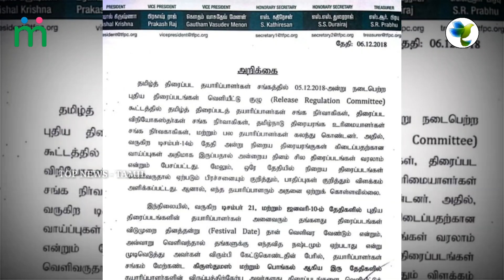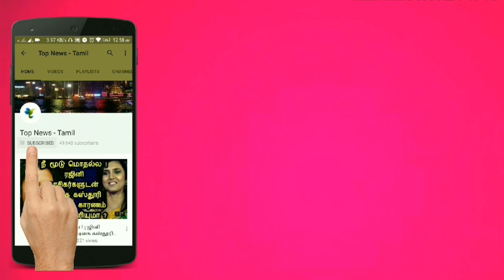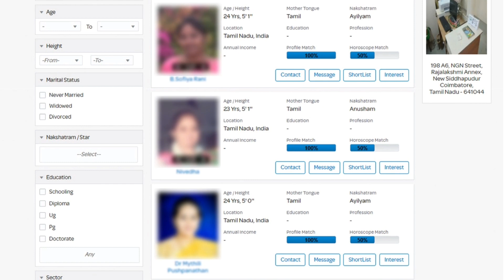விஸ்வாசம் பேட்ட மோதல் உறுதி ! விஷாலுக்கு தனுஷ் கொடுத்த பதிலடி.! அதிர்ச்சி தகவல்.! Dhanush | Vishal